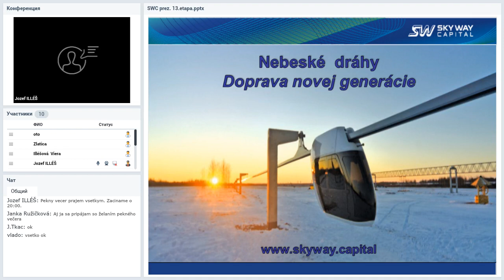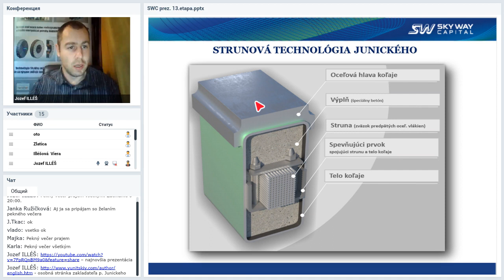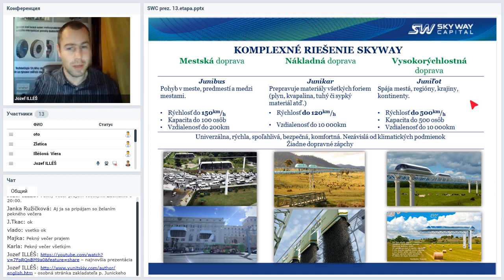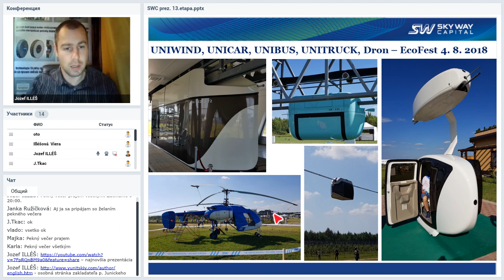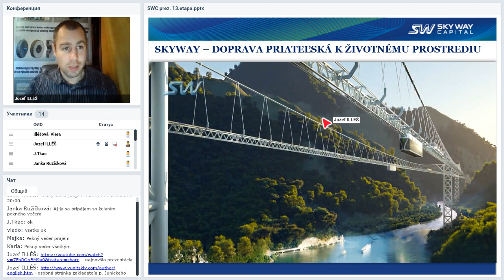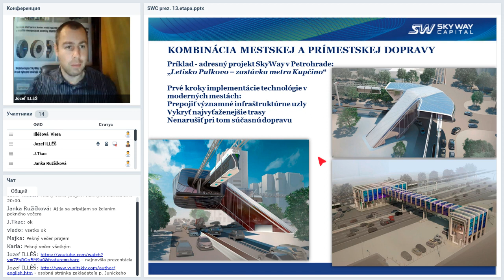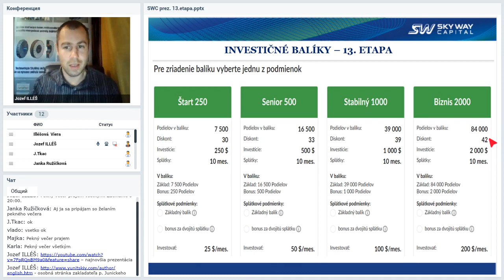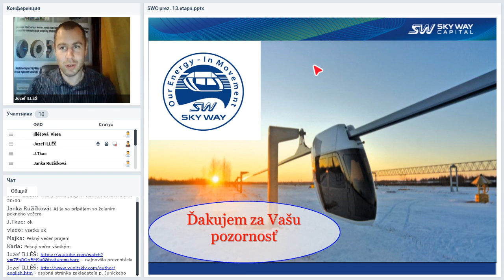Вебинар от 30.01.2019. Презентация SKY WAY CAPITAL. Словакия.